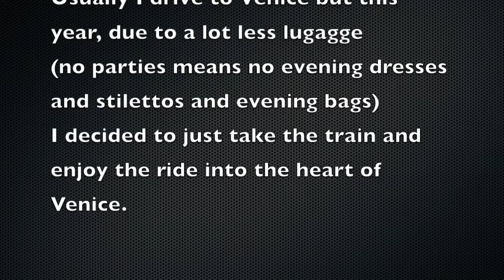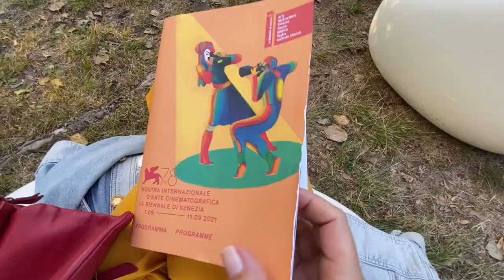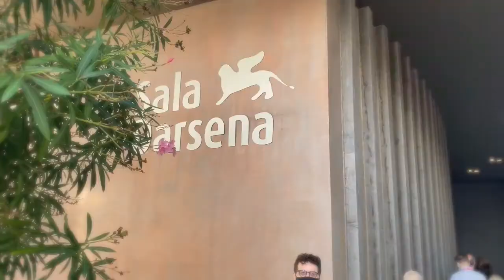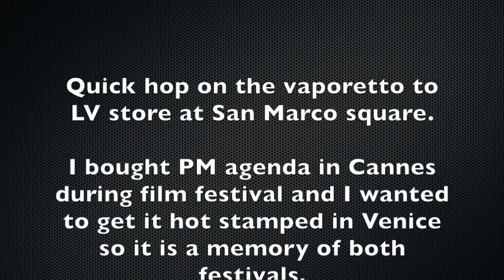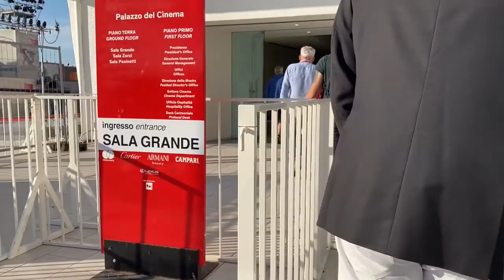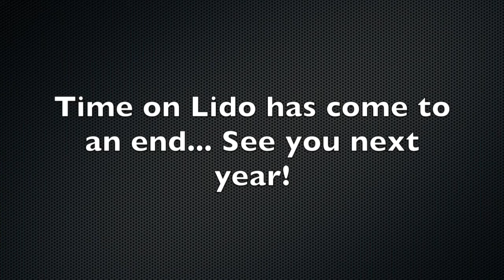Venice film festival 2021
Come with me to Venice!
You are used to seeing stars on the red carpet and influencers promoting brands at film festivals but this vlog is a side of the festival you never see: being there as a journalist.
I work for national TV and radio in Slovenia and I report on films for radio.
I do everything myself:  interviews,  going to press conferences, recording and editing my reports, so it is a crazy schedule but I get to watch five or six films a day and this is haven for me!

My top films from Venice are: Lost illusions by Xavier Giannoli, Spencer by Pablo Larrain, The hand of God by Paolo Sorrentino and Official competition by Gaston Duprat & Mariano Cohn.